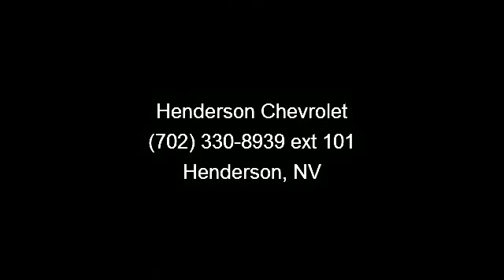2013 Chevrolet Camaro - - Henderson, NV 89014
LT trim, SUMMIT WHITE exterior and BLACK interior. Onboard Communications System, iPod/MP3 Input. FUEL EFFICIENT 28 MPG Hwy/17 MPG City! CLICK NOW!KEY FEATURES INCLUDESatellite Radio, iPod/MP3 Input, Onboard Communications System Rear Spoiler, MP3 Player, Keyless Entry, Remote Trunk Release, Steering Wheel Controls. OPTION PACKAGESREARVIEW VISION CAMERA display integrated into Color Touch Radio, RS PACKAGE includes (R42) 20 x 8 front and 20 x 9 rear flangeless, painted aluminum wheels with Midnight Silver finish, (BD8) body-color roof ditch molding and (T4F) high intensity discharge headlamps; shark-fin antenna is body-color, 1LT PREFERRED EQUIPMENT GROUP includes Standard Equipment. LT with SUMMIT WHITE exterior and BLACK interior features a V6 Cylinder Engine with 323 HP at 6800 RPM*.